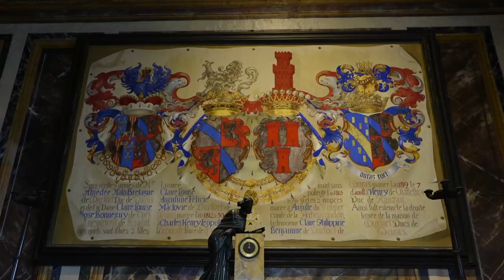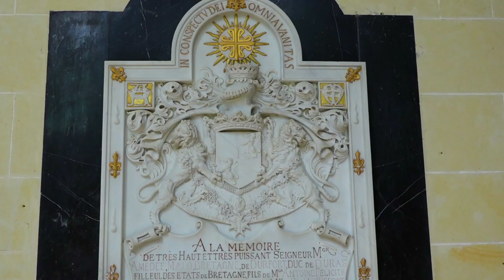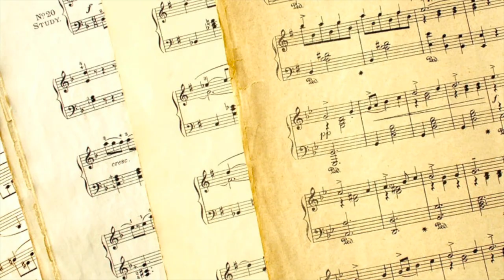CHÂTEAUX DE LA LOIRE III Grande Heures et anecdotes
Dans cette troisième partie nous parcourrons les fastueux jardins de Villandry, le château de Langeais qui a vu le mariage d'Anne de Bretagne et du roi Charles VII, l'exquis château d'Azay-le-Rideau aimé de Balzac, celui d'Ussé avec sa silhouette blanche hérissée de tours et de clochetons.
Nous irons à Chinon qui vit la rencontre de Charles VII et de Jeanne puis à Montreuil-Bellay un des plus beaux ensembles de l'Anjou. Nous terminerons à Fontevraud, en son abbaye, ultime demeure des Plantagenets.